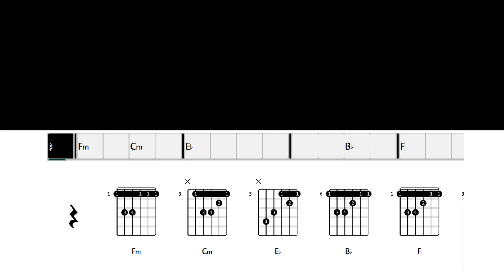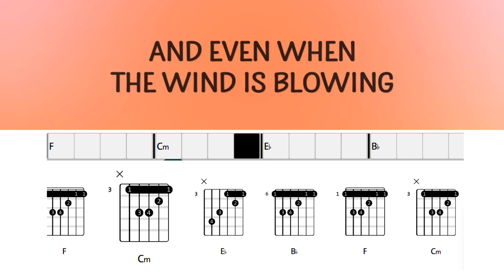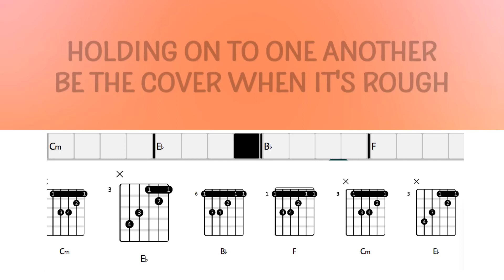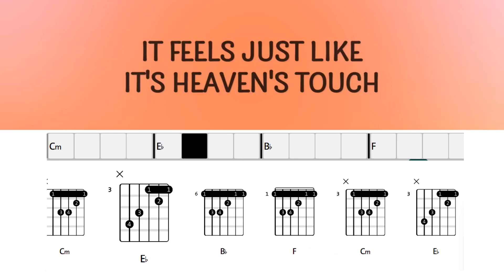Pyramid - Charice feat Iyaz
Pyramid - Charice feat Iyaz Song Chords and Lyrics